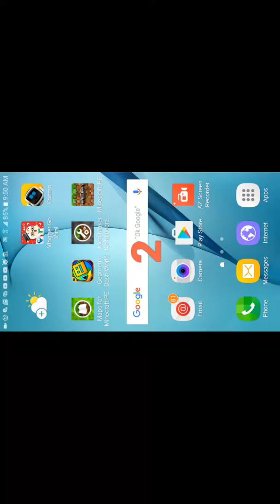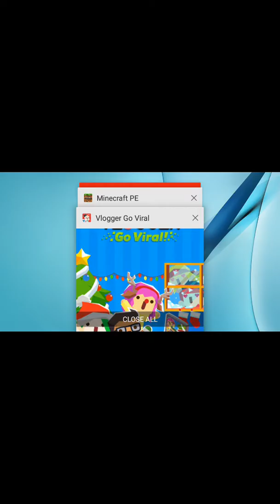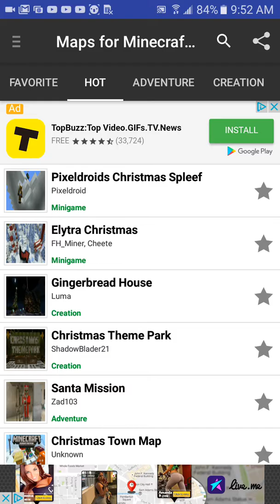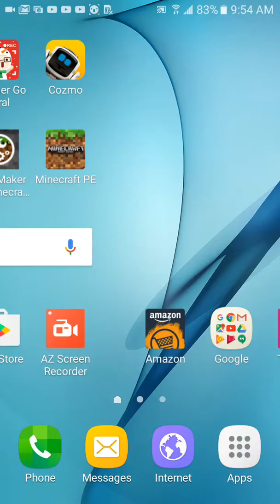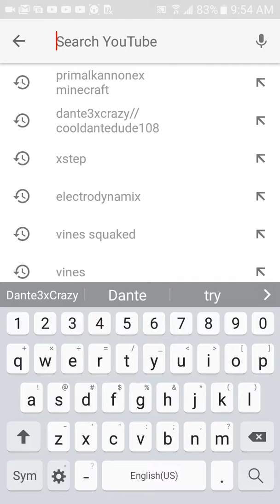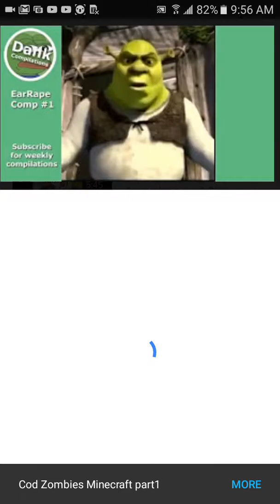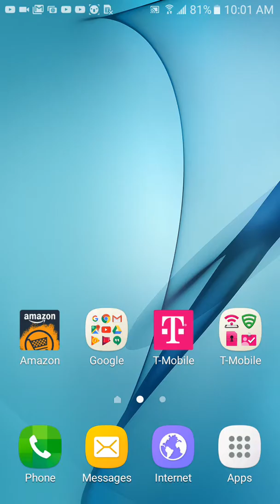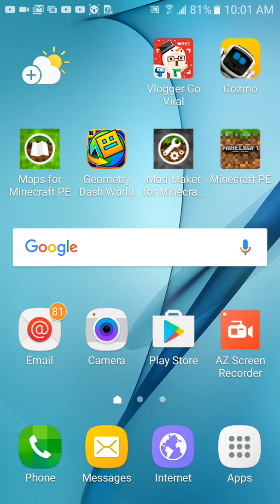Try not to laugh #1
I laughed once. See if you could beat my high score